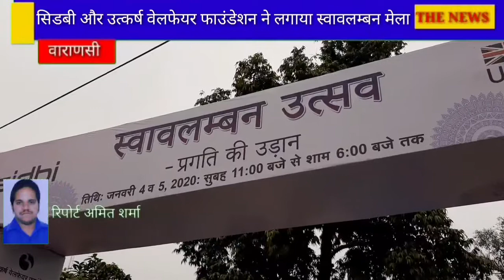Varanasi# चौकाघाट में लगा महिला स्वावलम्बन मेला महिला उद्यमियों ने लगाये अपने उत्पाद